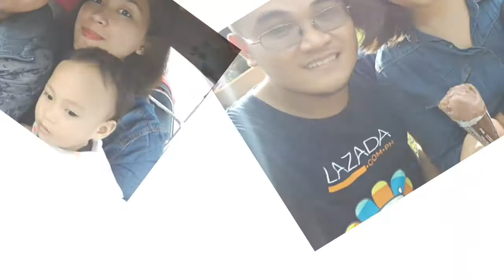Compilation of Pictures-Bicol Moments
Compilation of pictures from our Vacation in Bicol